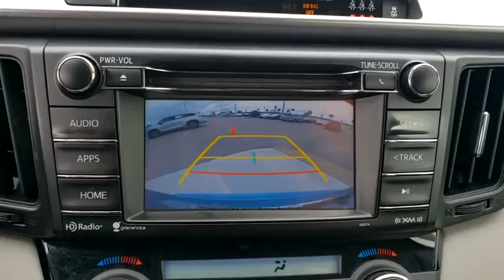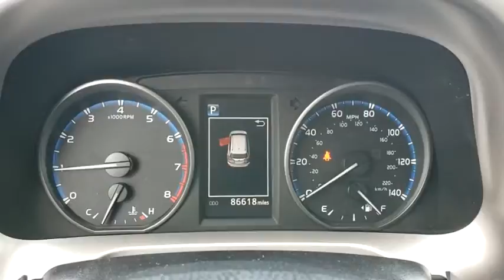2017 Toyota RAV4 Davenport, Celebration, Kissimmee, Lakeland, Sebring, FL HJ118799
Electric Storm Blue Used 2017 Toyota RAV4 available in Davenport, Florida at Miracle Toyota. Servicing the Celebration, Kissimmee, Lakeland, Sebring, FL area.

Miracle Toyota
37048 US-27

Recent Arrival!23/30 City/Highway MPG 2017 Toyota RAV4 XLE 2.5L 4-Cylinder DOHC Dual VVT-i Blue* 2017 IIHS Top Safety Pick+ * 2017 KBB.com 10 Best SUVs Under $25000 * 2017 KBB.com Best Resale Value Awards * 2017 KBB.com 10 Most Awarded Brands